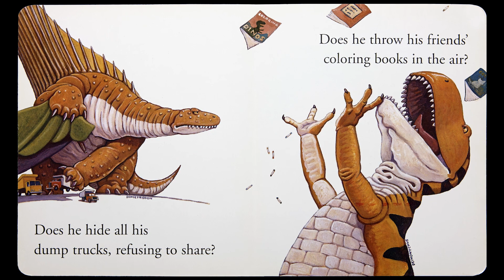How Do Dinosaurs Play With Their Friends? Children's Book Read Aloud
How do dinosaurs play with their friends? A book read aloud.

Written by Jane Yolen
Illustrated by Mark Teague
Publisher: Blue Sky Press

Please let us know your ideas of new books for Mrs. B to read to your little ones! We'll do our best to get a video of your requests up quickly.